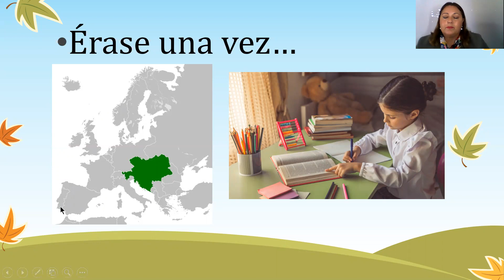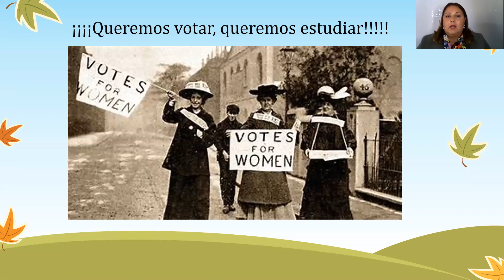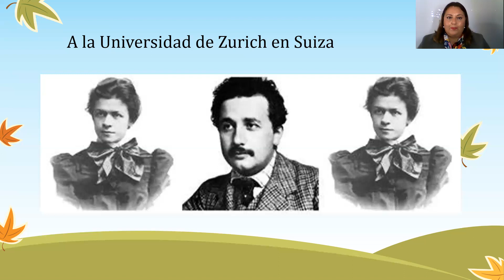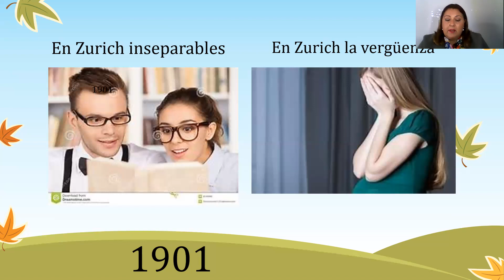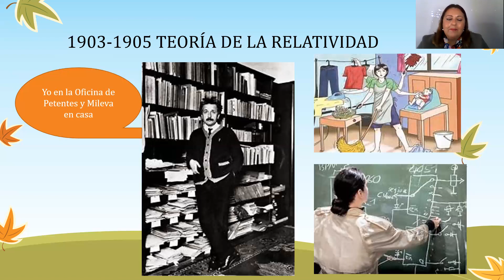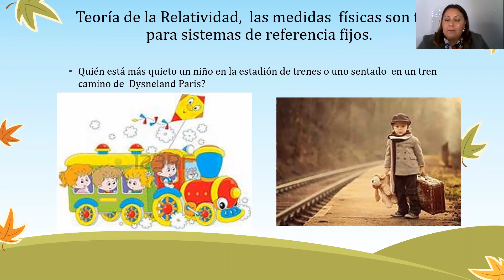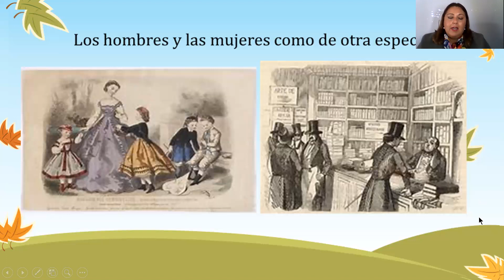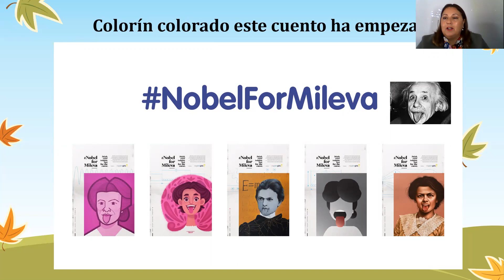Mileva Maric, conferencia para niños y adultos de Ana Eugenia Venegas.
Con motivo de la campaña NobelForMileva Inspiring Girls ha promovido esta charla-cuento inspirada en el relato de la colección "Quimera Bipolar" de Ana Eugenia Venegas y que se ha concebido para estar al alcance de niños y adultos. Los niños no los grabamos.